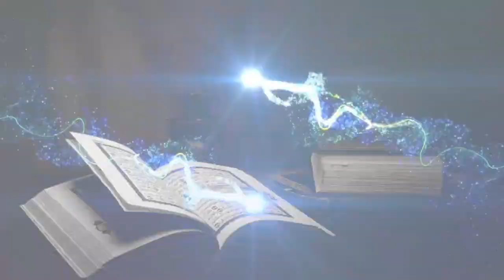THE HOLY QURAN VOICE ll Tilawat some ayath_by Hafiz Idris Ali ll Dr. Asad show _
tilawat_e_quran by Idriah ali
O man, awaken the humanity within you